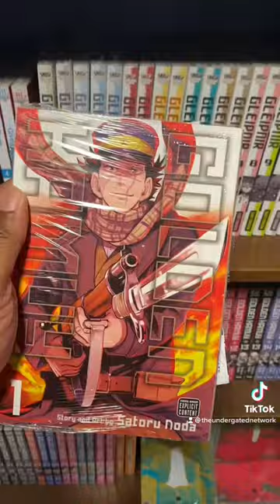Lets go manga shopping with CD from The Undergated Podcast #